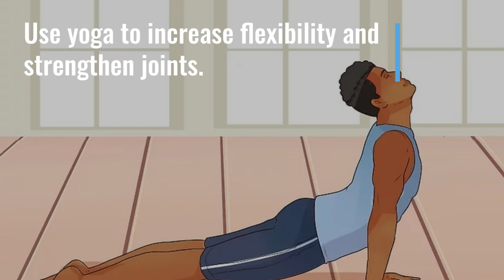How To Do Fitness Yoga ✔️ [ Step By Step Guide ] ✔️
How To Do Fitness Yoga